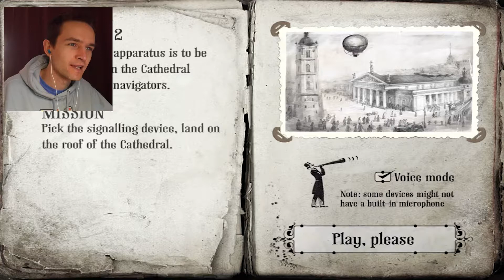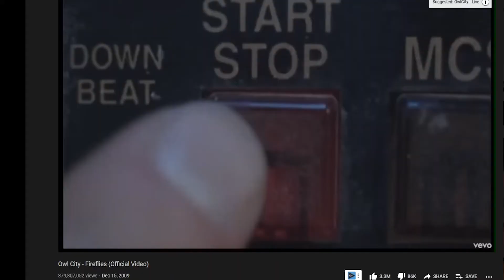Floating a Balloon With VOICE // The Howler